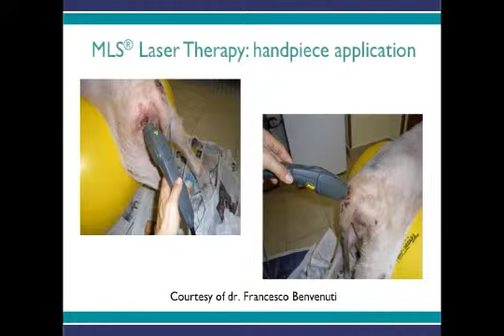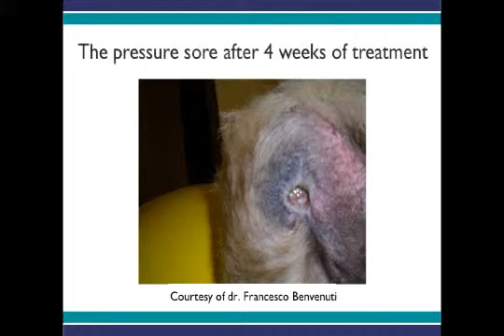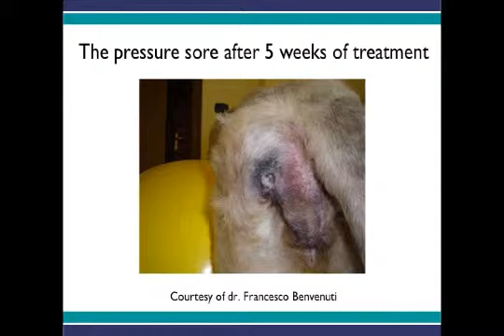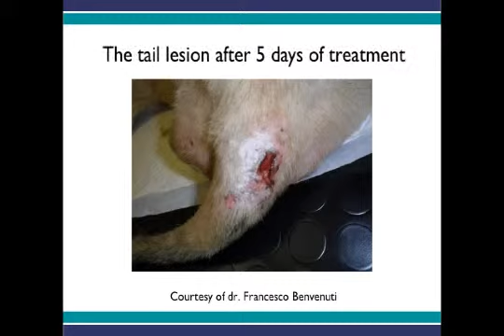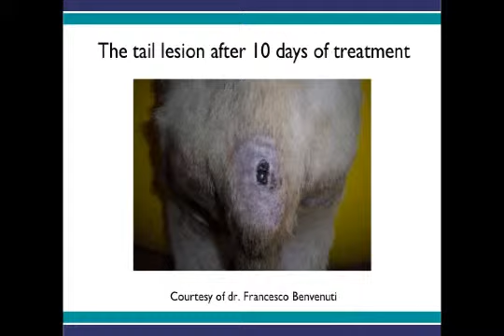Pressure ulcers in a dog treated with MLS® Laser Therapy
Niki, mixed breed dog, 10 years old, was treated with MLS® Laser Therapy for stage II and IV pressure ulcers. The video shows the speed with which the wounds have healed thanks to MLS® Laser Therapy.